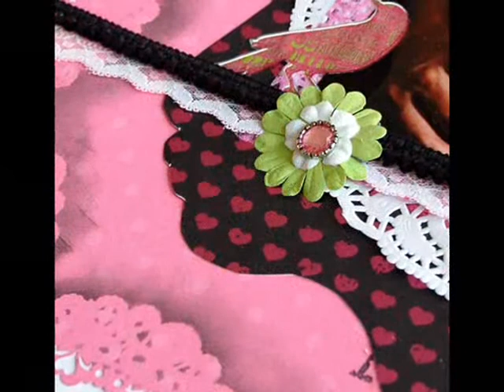Pregnancy Scrapbook Layout process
this video was shot while I was making a scrapbook page for my pregnancy album.
The music in this video belongs to Jonathan Dimmel and the song is called Remembering Ten. you can download it from here: